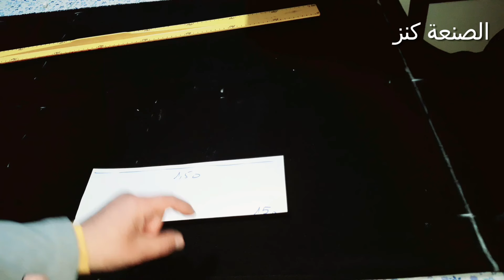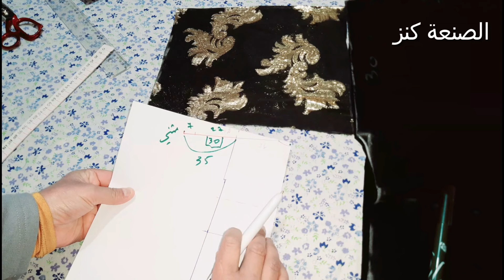فصالة قفطان مخزني بكتاف طايحين بمتر ونصف فقط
فصالة قفطان مخزني بكتاف طايحين  بمتر ونصف فقط مطلوب بزااف لرمضان والعيد2024
جديد رمضان2024
طريقة سهلة ومبسطة لتفصيل قندورة خفيفة قفطان لرمضان2024